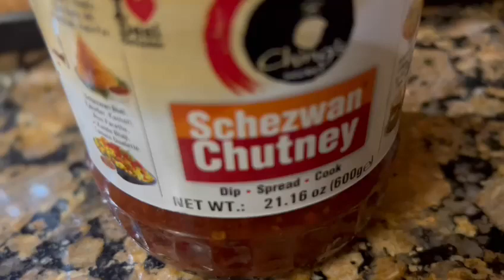Cheesy Schezwan Paneer Toast | शेजवान चीज़ टोस्ट बनाने का आसान तरीका | Paneer Toast Recipe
1) Nish Shreyaa Kitchen
2) Nish Shreyaa Inzaaeka
3) Nish Shreyaa eCADEMY